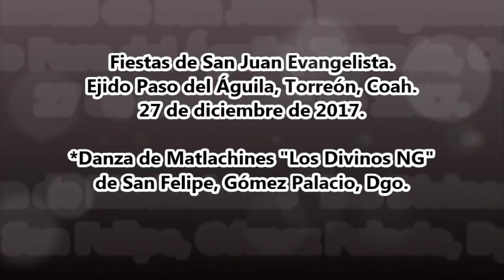Danza de Matalchines "Los Divinos NG" de San Felipe, Dgo.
Fiestas de San Juan Evangelista en el Ejido Paso del Águila, Torreón, Coah. el 27 de diciembre de 2017.